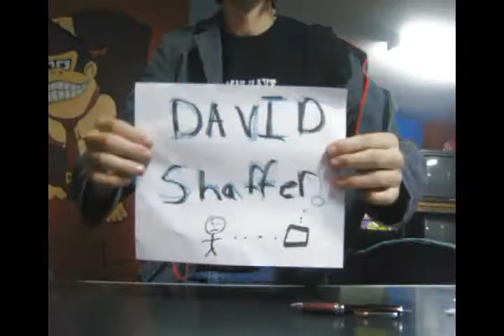Jello News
Watch in HIGH QUALITY or bust!
Kyle gives us the news.
about the Jello Gang, that is.